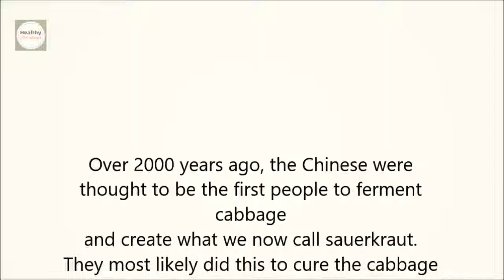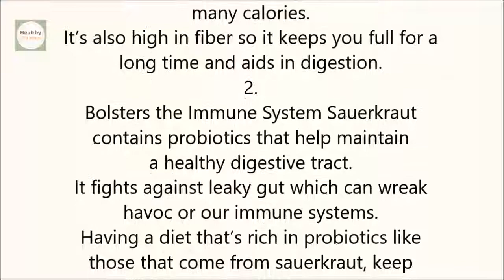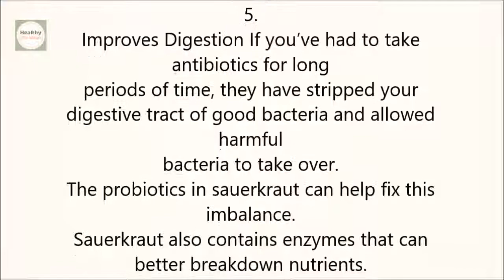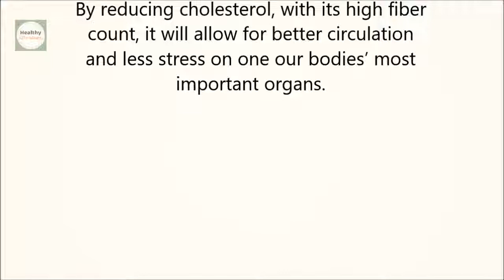7 Surprising Benefits of Sauerkraut Fermented Cabbage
7 Surprising Benefits of Sauerkraut Fermented Cabbage

7 Surprising Benefits of Sauerkraut Fermented Cabbage